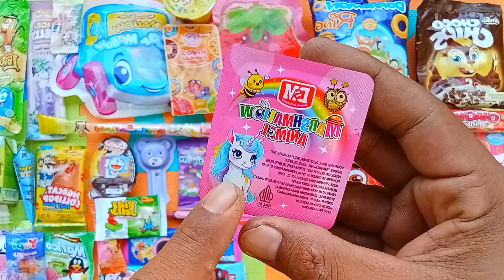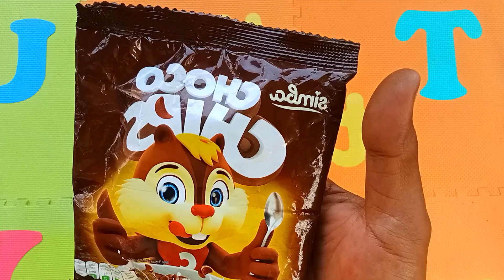Hunting Es Krim Permen Lolipop Masak Masakan Dokter Dokteran Marsha And The Bear Hello kitty Pororo